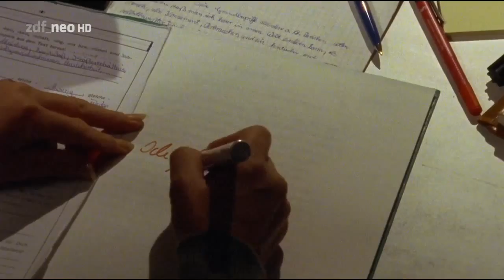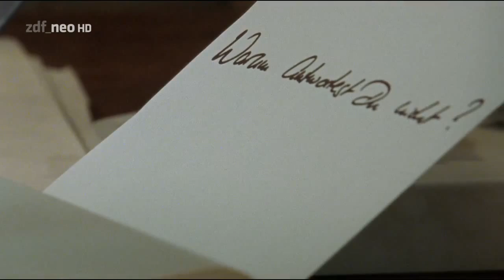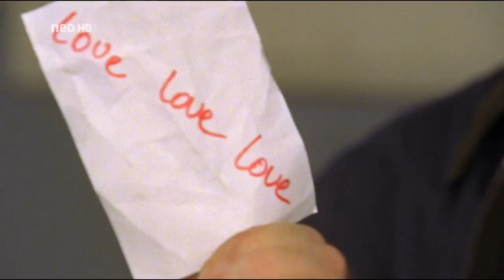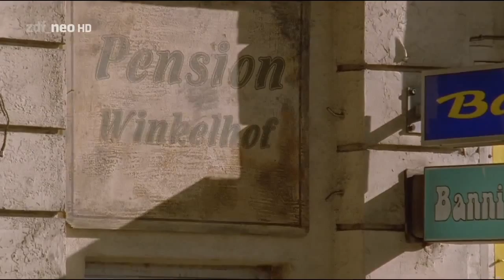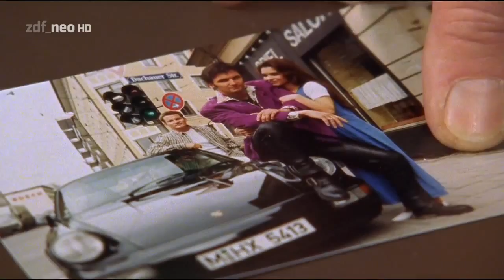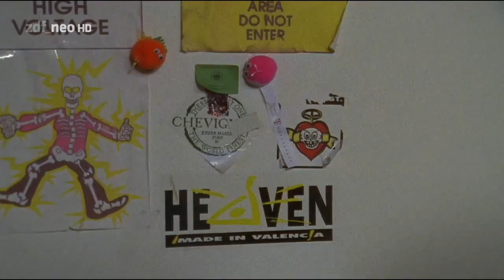Der Alte 227 - Zwei Tote - wofür? (HD) [Krimi-Serie] 1997 (Leo Kress)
Nach dem Überfall auf einen Juwelier findet die Polizei vor dem offenen Tresor zwei Leichen. Bei den Toten handelt es sich um den Geschäftsinhaber und einem Räuber. Sein Komplize ist im Dunkel verschwunden. Erfolglos fahndet die Polizei nach dem flüchtigen Ganoven. Da entdeckt Hauptkommissar Kress ein Detail, durch das er hofft, der Lösung des Falles etwas näher zu kommen.